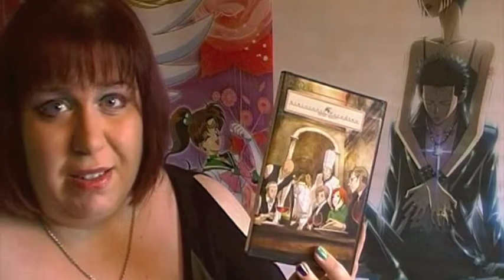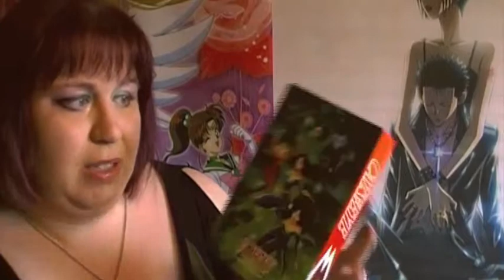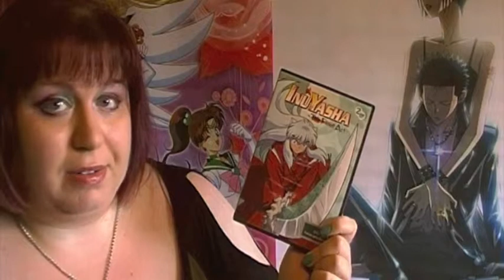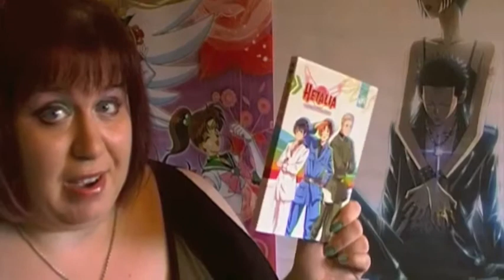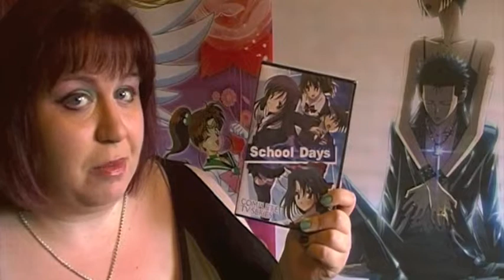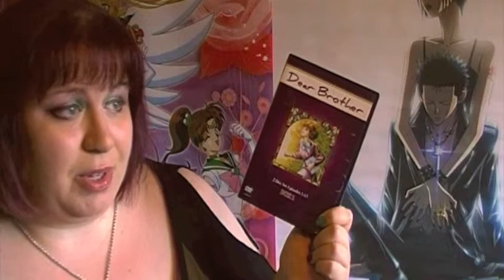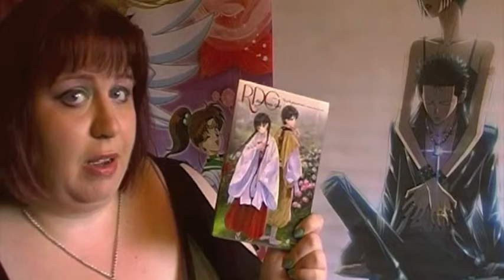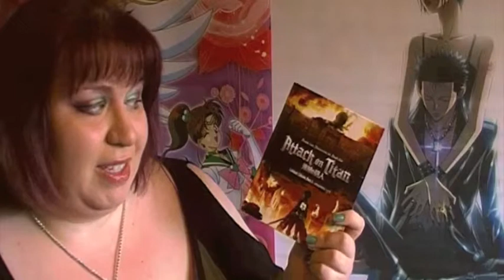Animepalooza | June/July 2014 Anime Pickups and Favorites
First edited youtube video ever!  Thanks for taking the time to see how my bank account suffered anime-wise in the past couple months.

If you're one of those who like to stalk people on twitter, feel free

Yeah, I have a Hummingbird, but I don't really use it.  Maybe I'll get in the habit of it.  Maybe.

Thanks to Leukick and ArgoFox Creative Commons for the BGM!